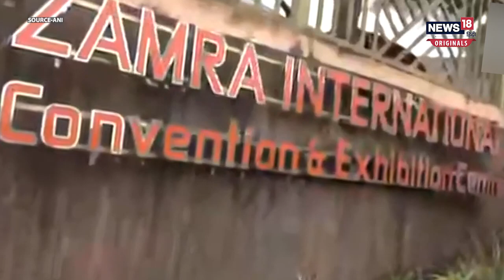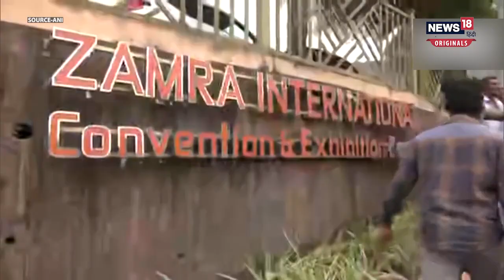Kerala Blast Update: केरल बम ब्लास्ट, जानें अब तक हुआ | Top News | Breaking News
केरल के कोच्चि में रविवार सुबह ईसाई समुदाय के एक कन्वेन्शन सेंटर में हुए बम धमाकों को लेकर नई जानकारी सामने आई है.
Kerala Convention Centre Blast Live Updates, 30 October: The toll in the convention centre blasts in Kochi’s Kalamassery rose to three after a 12-year-old succumbed to burn wounds on Monday. The explosions, which also left several critically injured, took place where thousands of members of the Christian denomination Jehovah’s Witnesses had gathered for a prayer meeting on Sunday.